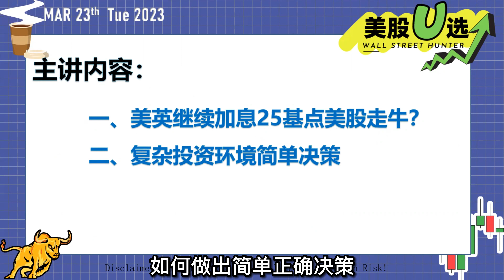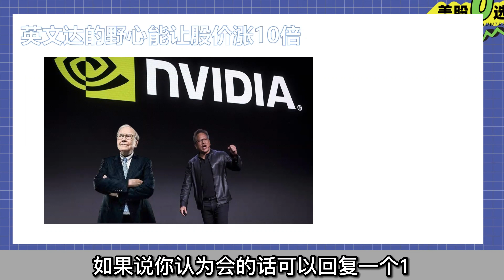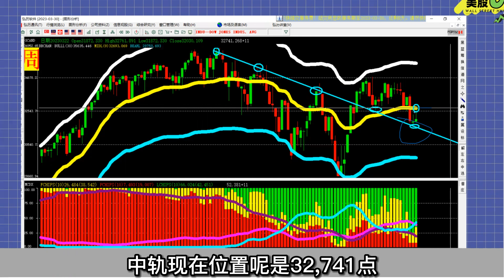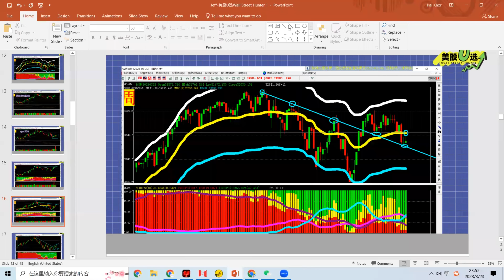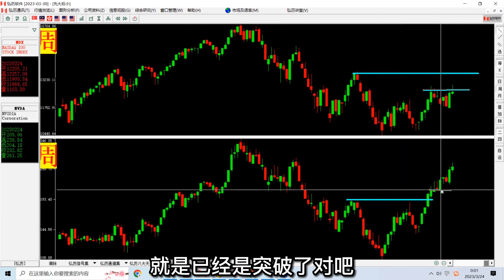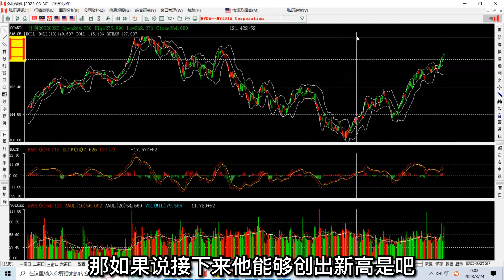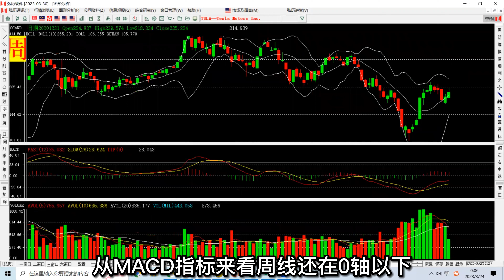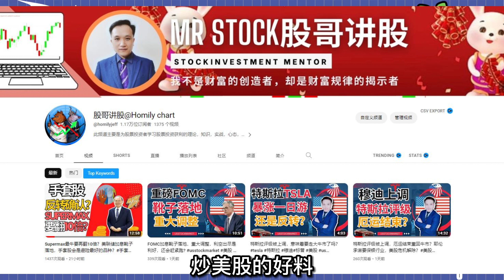美股投资|美股熊市正在结束？科技股将王者归来？英伟达将成为科技大牛？usstockmarket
今年的超级牛股已经诞生，英伟达盘初涨超3%，总市值超过伯克希尔哈撒韦，将成为纳指市值第一，AI时代，Chat Gpt跑火前提下英伟达的牛市还能跑多久，知道这个底层逻辑就清楚了，点个订阅我们一起来看